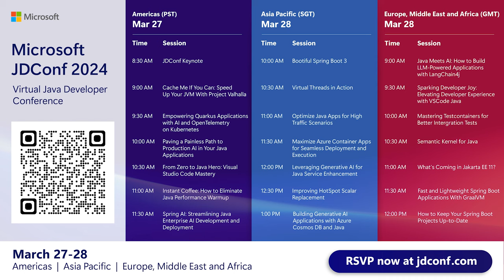Join us to celebrate all things Java, Cloud & AI!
Java developers, it is your time to shine! Celebrate Java, Cloud & AI with us. and check out for the inside scoop!✨